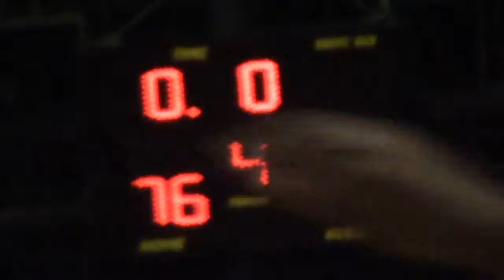2014 10 22 fd magellan v hanabishi 4